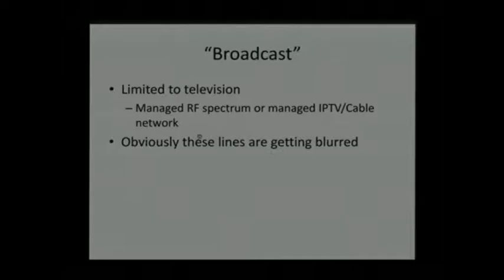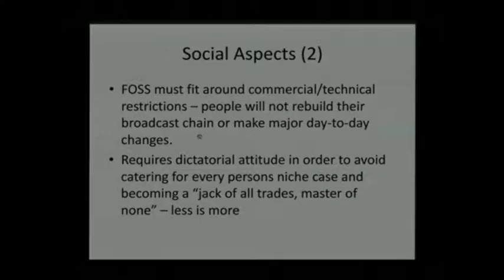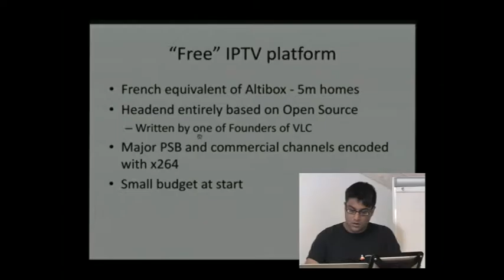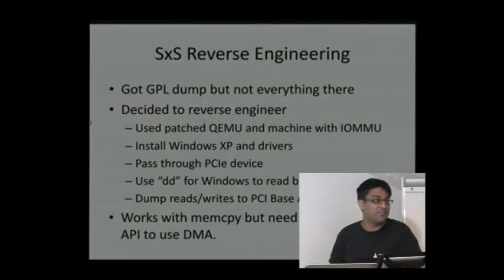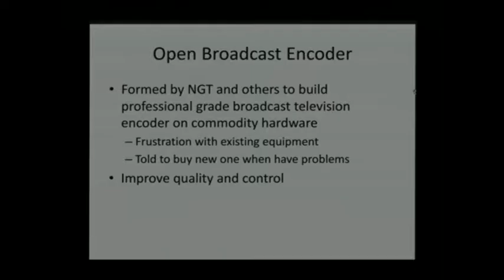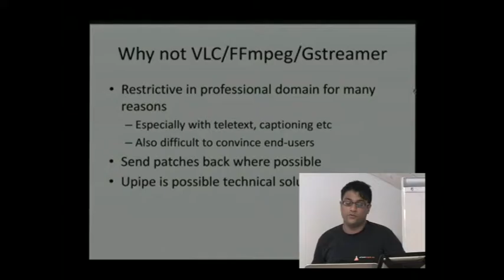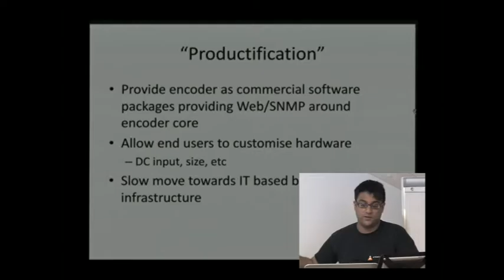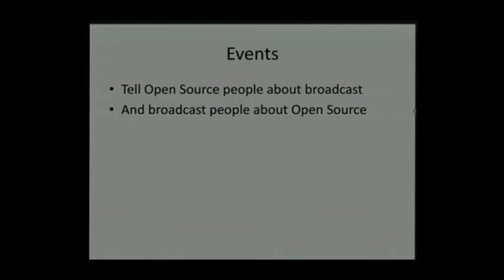NUUG Meetup 2014-06-10: Open Source in Broadcasting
For a variety of reasons broadcasters are not big users of
 open source - if anything many still have a viewpoint of Open Source
 that resembles views of the early 1990s. This presentation aims to
 explain what broadcasters around the world are doing in this area and
 what some of the difficulties are in an industry reliant on
 proprietary hardware and software as well as IPR-heavy.  In
 particular it will look into the creation of the Open Broadcast
 Encoder (OBE), a professional television encoder running on commodity
 hardware which many Norwegian organisations have played a role
 in. Many of the deployments have been firsts for Open Source in
 broadcasting, not to mention software encoders, silencing many
 naysayers.

 Kieran Kunhya has worked on a variety of Open Source projects in multimedia,
 mainly on x264 and FFmpeg/libav, trying to make them suitable for use
 in professional environments such as Blu-Ray, television transmission
 and post-production to broadcaster file interchange. However, the
 technical issues are only half of the puzzle - he also spends a lot
 of time trying to explain Broadcasting to Open Source people and Open
 Source to Broadcasters and has spoken at many events about this. He
 is the creator of the Open Broadcast Encoder project, which is a
 fully open source broadcast encoder used to deliver a variety of
 channels around the world from the most high profile channels to much
 smaller channels, putting small players (e.g Frikanalen in Norway) on
 a similar playing field to the big players. He has worked on all the
 major deployments of OBE.

Presenter: Kieran Kuhnya
Introduction: Petter Reinholdtsen
Organizer: Petter Reinholdtsen
Camera: Hans-Petter Fjeld
Audio: Hans-Petter Fjeld
Videomixer=Hans-Petter Fjeld